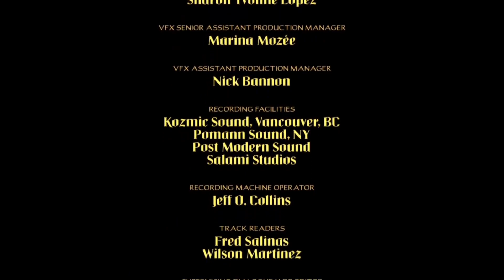Magician Gets Trapped In A Place Of Eternal Suffering As Punishment For Rewriting Time.